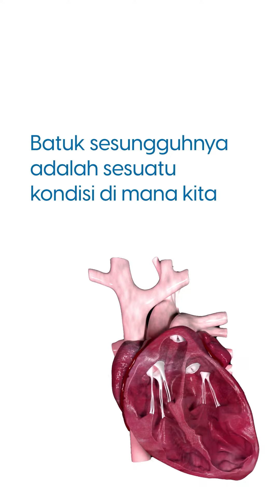MITOS ATAU FAKTA BATUK BERULANG ADALAH PERTOLONGAN PERTAMA SERANGAN JANTUNG?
Benar nggak ya, batuk berulang bisa jadi pertolongan pertama pada serangan jantung?

Yuk kita simak jawaban dari dr. Aron Husink, Sp.JP (K), FIHA melalui video ini!